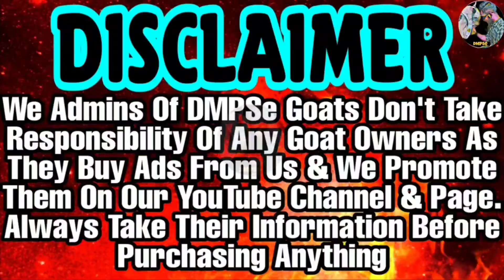Quality Kota Kid Full Lambe Kaan Me 🤩 | Best As Breeder , Best For Tayari | Top Quality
ADANT | 34-35 HEIGHT | 30-35KG